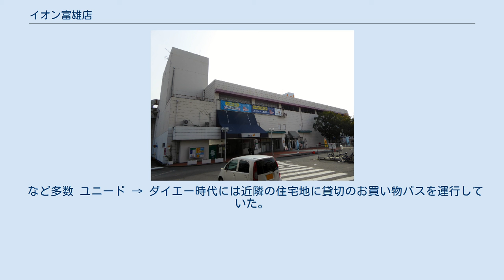イオン富雄店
北緯34度41分30.2秒 東経135度44分8.1秒 / 北緯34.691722度 東経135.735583度 / 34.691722; 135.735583 イオン富雄店（イオンとみおてん）は奈良県奈良市富雄元町二丁目にあった大型商業施設（ショッピングセンター）である。
 ダイエー時代の2016年2月5日撮影 開業当初はユニードだった。
この富雄店はかつてユニードが本州に出店した最東端の店舗であり、奈良県に唯一存在するダイエー店舗でもあった（2005年に奈良店が閉店した為）。
1983年にユニードが営業圏再編に伴い（ユニードがダイエーに合併される以前に）ダイエーに譲渡し「ダイエー富雄店」に、1995年には子会社の「関西ユニード」が清算され、ダイエーの完全直営化となった。
 以前は構内北側に奈良交通の路線バス富雄停留所として[文]近畿大学が運行されていた。
後に富雄川の西側（富雄駅旧バスターミナル）に移転した。
 2016年3月1日より営業権がイオンリテールに承継され、同年3月27日をもってダイエーとしての営業を終了。
2日間の改装期間を経て、3月30日に「イオン富雄店」に改称された。
 2019年10月31日をもって閉店することが店頭で告知され、「ユニード富雄店」として開業以来、「ダイエー富雄店」としての営業期間を含め46年の歴史に幕を下ろした。
 など多数 ユニード → ダイエー時代には近隣の住宅地に貸切のお買い物バスを運行していた。